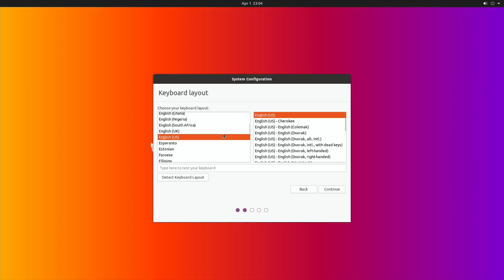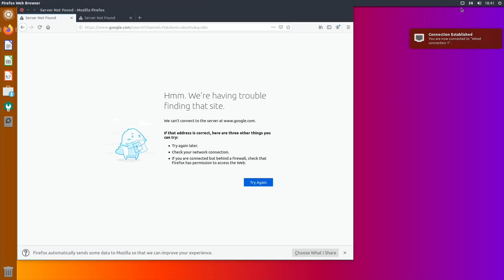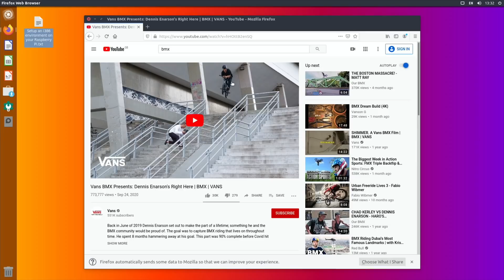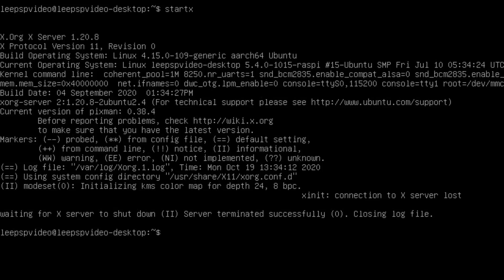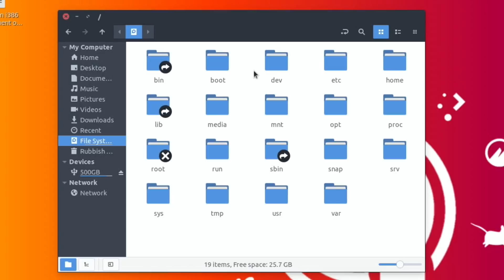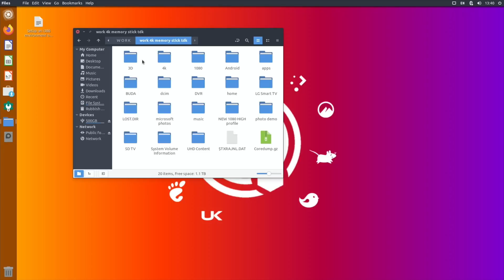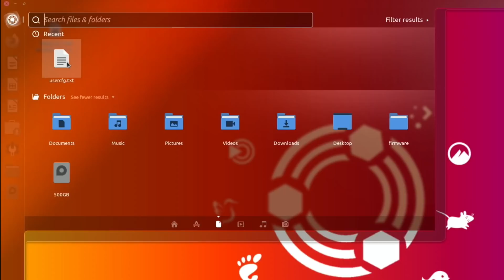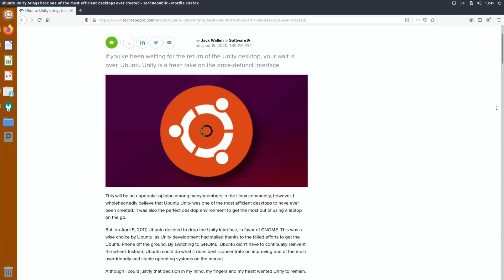Ubuntu Unity 20.04.1 Alpha1. Raspberry Pi 4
The image needs to be downloaded and unzipped. I used Raspberry Pi imager to write it to an sd card.

After flashing the image you need to expand it with gparted

I couldn’t get my Pi 4 8gb to boot. My 2GB & 4GB Pi’s were fine.

Nvme M.2 geeekpi

Pioneer 256gb m.2 nvme

4tb Seagate expansion

Screen capture device

TSunbow 120Gb SSD

CSL sata to USB 3 cable

Pi 52pi cluster case rack.

Pi 4 8GB

My videos